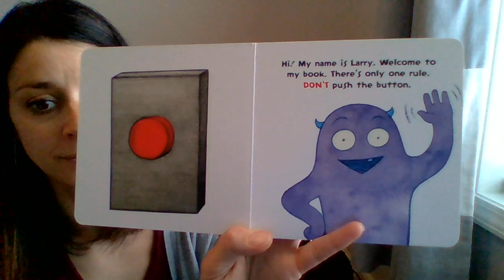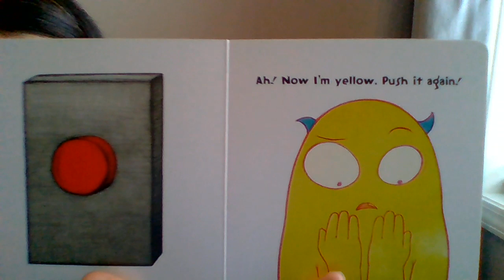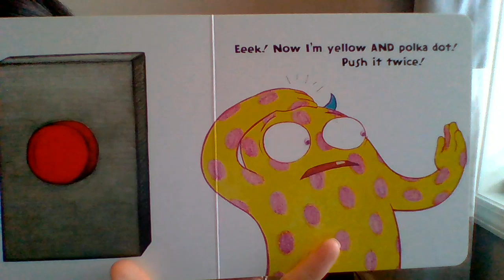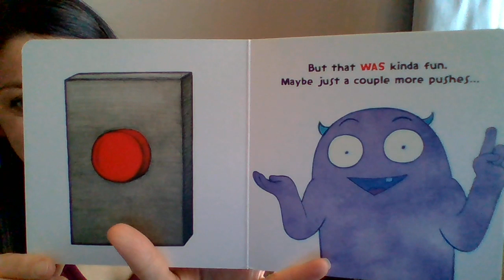Don't Push the Button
Today I will read Don't Push the Button.